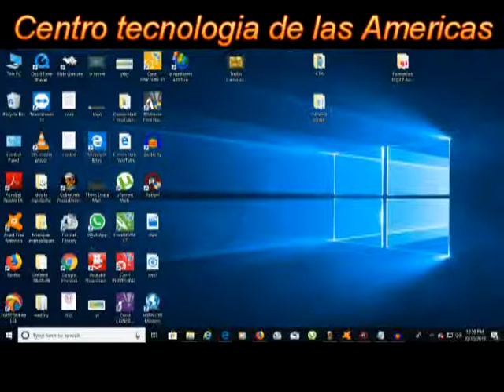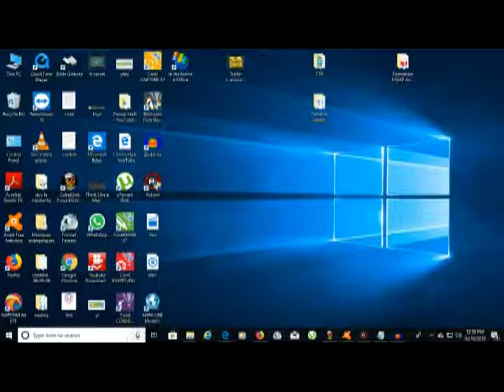Cours Informatique Bureautique Chapitre 1 Lecon 5